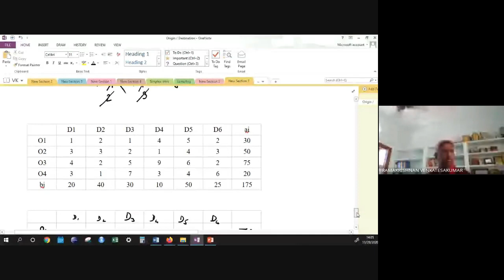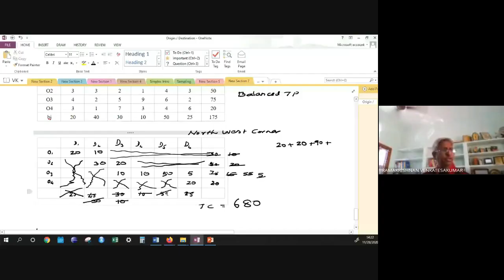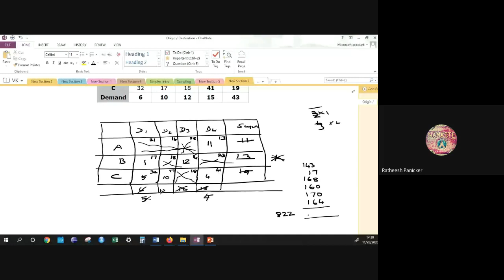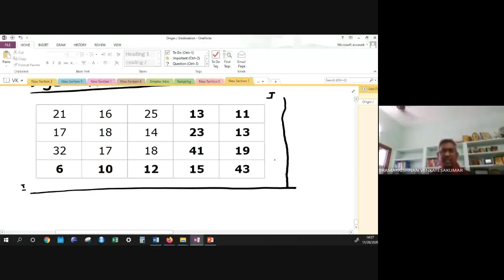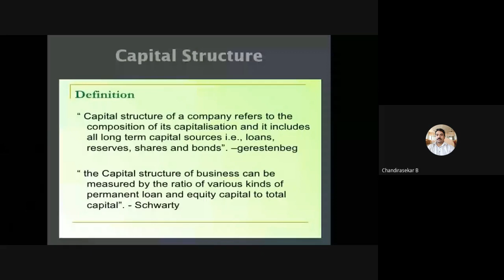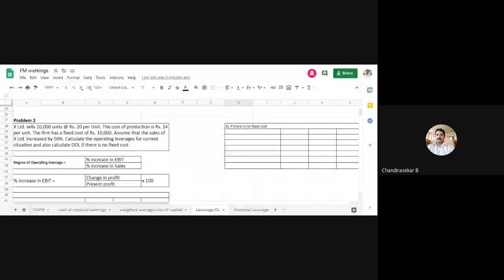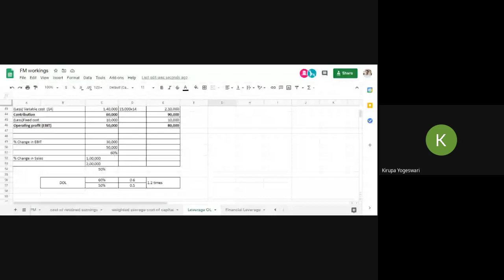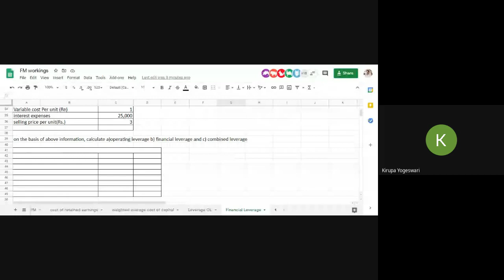DDE PCP Webinar II Semester for 2019 Academic Year Batch 2020 11 28 at 00 38 GMT 8